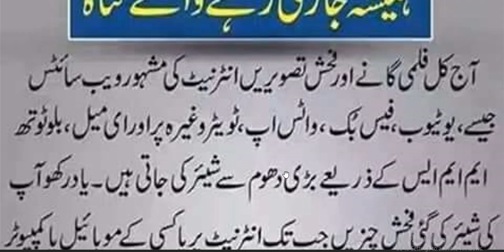Social media py hemisha jari rahny waly | gunnah Daily amal every Muslim